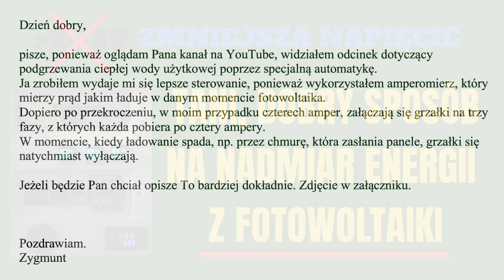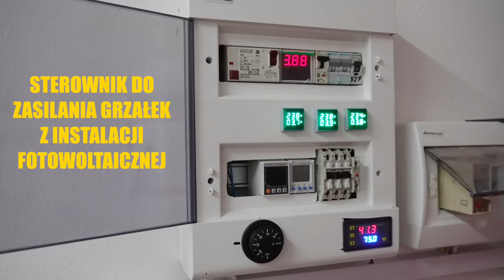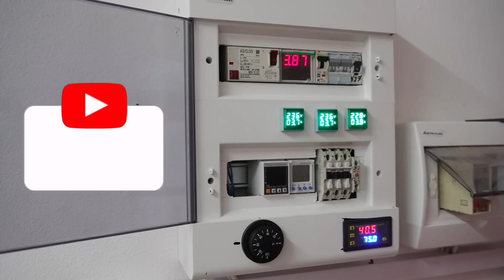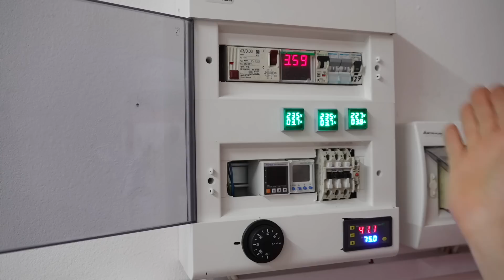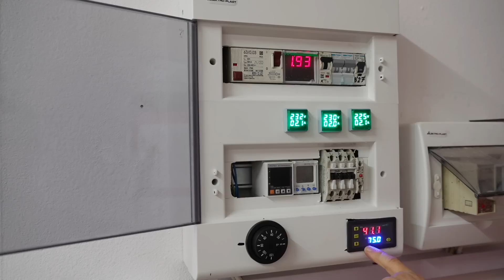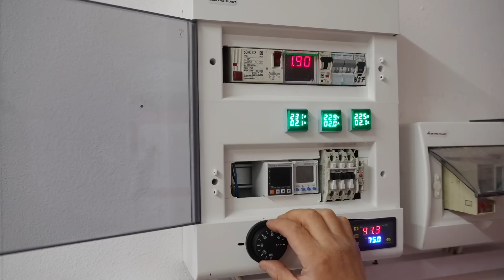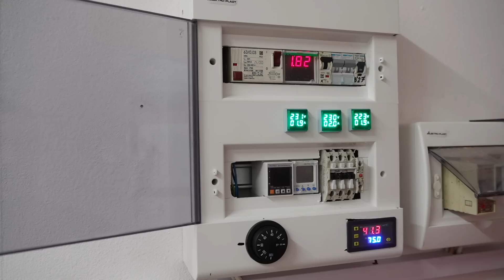Wysoka autokonsumpcja uzyskana sterowaniem prądowym a nie napięciowym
pisze, ponieważ oglądam Pana kanał na YouTube, widziałem odcinek dotyczący podgrzewania ciepłej wody użytkowej poprzez specjalną automatykę.
Ja zrobiłem wydaje mi się lepsze sterowanie, ponieważ wykorzystałem amperomierz, który mierzy prąd jakim ładuje w danym momencie fotowoltaika.
Dopiero po przekroczeniu, w moim przypadku czterech amper, załączają się grzałki na trzy fazy, z których każda pobiera po cztery ampery.
W momencie, kiedy ładowanie spada, np. przez chmurę, która zasłania panele, grzałki się natychmiast wyłączają.

Polecam kanały